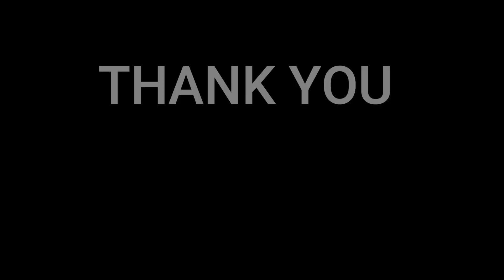NielsensTV REACTS TO 🇯🇵B'z - MOTEL - LIVE-GYM 2012😱💕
In this video we will be reacting B'z incredibly amazing live performance of juice. B'z is a japanese rock band and known for their energetic hard rock tracks and pop rock ballads and is one of the best-selling music.
B'z is Japanese rock duo, consisting of guitarist, composer and producer Takahiro "Tak" Matsumoto (松本 孝弘, Matsumoto Takahiro) and vocalist and lyricist Koshi Inaba (稲葉 浩志, Inaba Kōshi). Source wikipedia

This is a reaction video so their will be pauses and commentaries along the way. Thank you for understanding